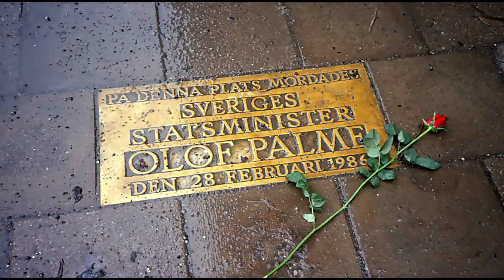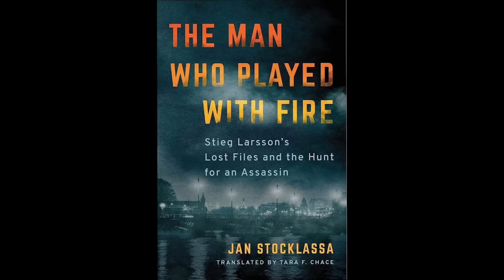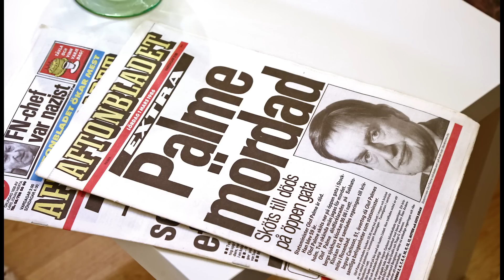SA Assassin's link to Swedish PM's murder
Shadowy agents from South Africa’s Apartheid era are believed to have been involved in the assassination 37 years ago of Swedish Prime Minister Olof Palme. That is the conclusion of former Swedish diplomat and businessman Jan Stocklassa whose investigation was sparked by the discovery of research done by Stieg Larsson, the late author of The Girl with the Dragon Tattoo. Stocklassa’s findings are being aired in a documentary based on his book The Man Who Played with Fire - Stieg Larsson's Lost Files and The Hunt for an Assassin. BizNews interviewed both Stocklassa and veteran Swedish Police Authority officer Jan-Äke Kjellberg, who was seconded to the South African Truth and Reconciliation Commission (TRC).

Video production by Asime Nyide

Your early morning brew of the BizNews Insider keeps you up to speed with the content that matters. The newsletter will land in your inbox at 5:30am weekdays.
Timestamps:

00:39 - Introduction
01:22 - Jan Stocklassa on how he got involved in the investigation of the murder of Olof Palme
03:34 - On Stieg Larsson's theory
04:41 - On how he took his findings further
05:47 - On his decision to write a book about his findings
06:43 - On the response from the Swedish officials
08:43 - On if there's any chance of the case being reopened
09:40 - On the documentary
11:55 - On the negotiations falling apart
13:05 - On his hope for justice
14:24 - Jan-Äke Kjellberg on the motive South Africans would've had to murder the Prime minister
16:55 - On if the SA security forces had the capability to murder a foreign Prime Minister
18:37 - On the TRC commission and if any evidence related to the murder came before him
20:58 - On chances of the investigation being reopened
22:42 - On his thoughts on the documentary
27:48 - End